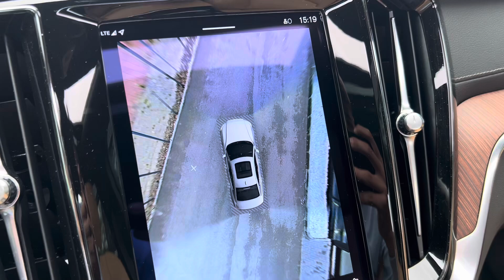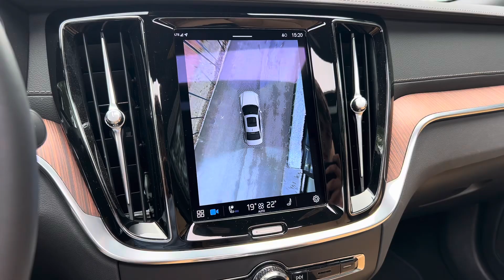Volvo S60 T6 AWD Plug-In Hybrid Ultimate Dark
Heeft u interesse in deze Volvo S60? Neem dan nu contact met ons op.